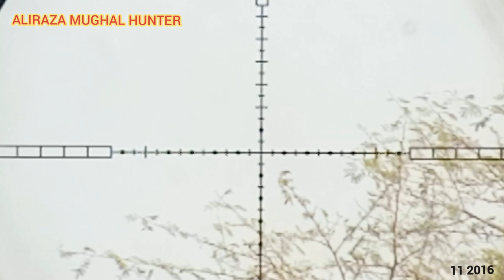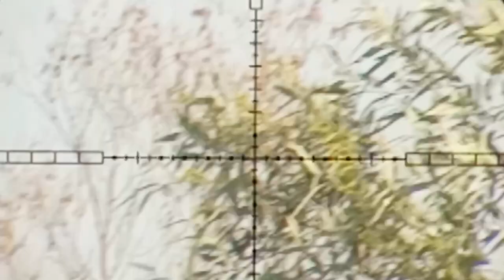dove hunting with airgun memory 1 march 2022